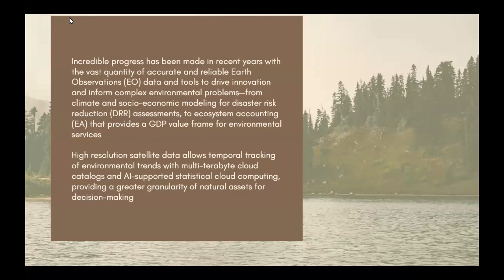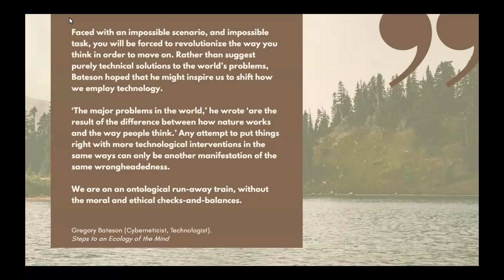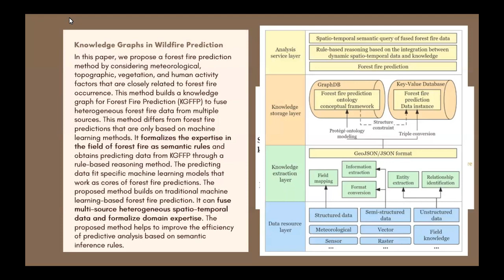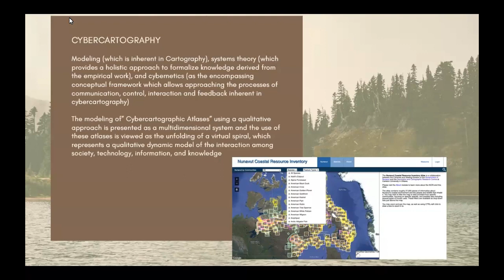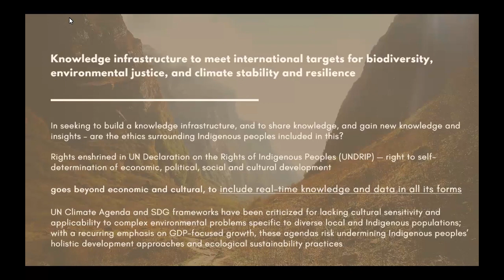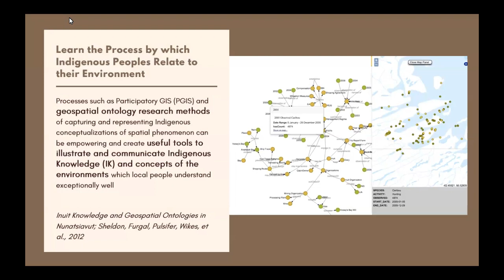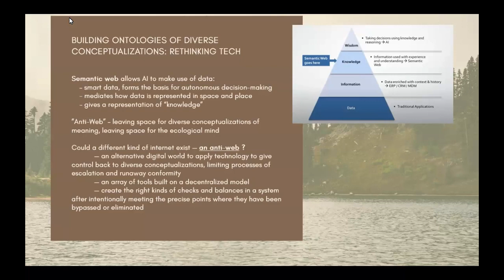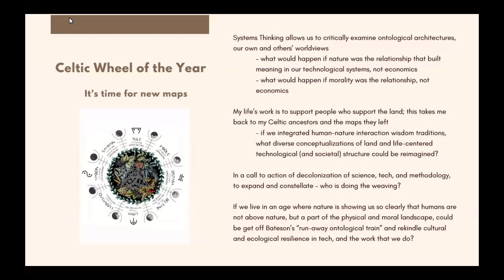Session 13 Systems Thinking to Break Down Barriers in Science and Technology, Dr Christy Caudill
TIES is a community passionate about our environment and solving various challenges around climate change and weather through science. Please consider joining us at below links!